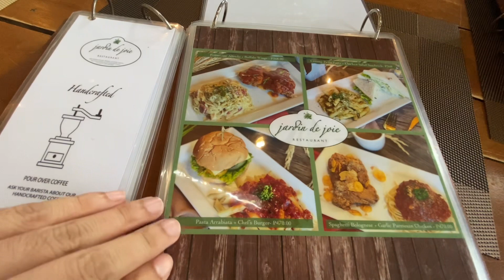Jardin De Joie Restaurant